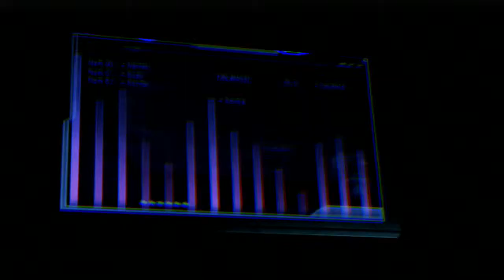Mass Effect 3 Playthrough Part 50 of 88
The Shepard in this video is the same one I used in the Mass Effect and Mass Effect 2 playthroughs already uploaded on my channel. This is the third time playing through Mass Effect 3 with this Shepard so he is max level and has most of the equipment maxed out.

Not mentioned in the first two videos (and I can't edit them because of copyright BS) I have played through all the DLC with this character (bring down the sky, shadow broker, etc.) so the outcomes of all that will be seen too.